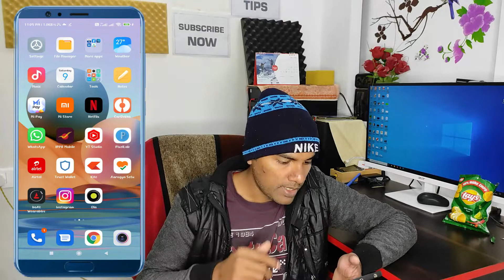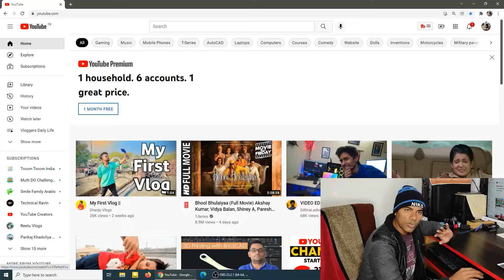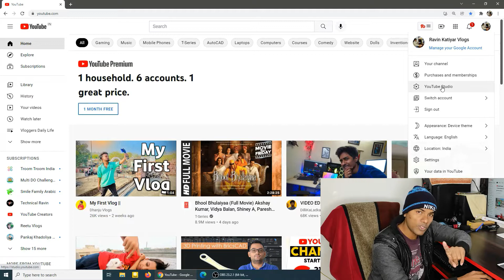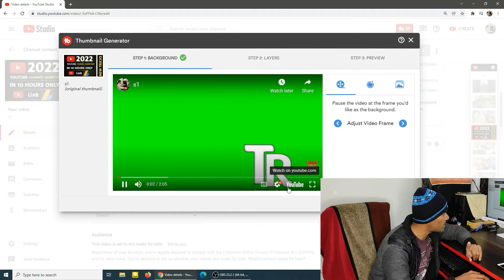How To Upload YouTube Video Cover Page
Topic Cover:
upload video on youtube with mobile
add thumbnail to youtube video